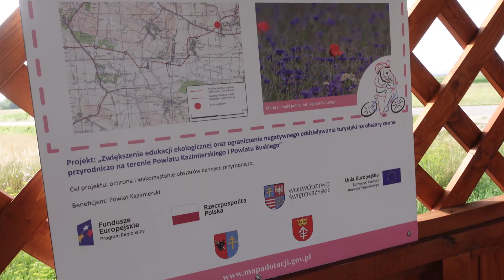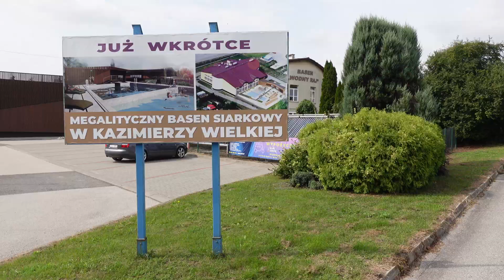Trasa rowerowa Lekszyce-Koniecmosty, czyli jak się jeździ po najlepszej ścieżce na Ponidziu.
Trasę rowerową biegnącą śladem dawnej kolejki wąskotorowej jaka budowała się od kilku lat w powiecie kazimierskim i buskim przedstawiałem na kanałach VeloMałopolska już nie raz, bo obserwowałem proces jej powstawania od samego początku z prostego powodu. Jest to pierwszy odcinek przyszłej EuroVelo11 w Świętokrzyskim, spinający się przy okazji z gotowymi i projektowanymi trasami w Małopolsce. W tym roku zakończono budowę ostatnich brakujących odcinków, więc przyszła więc pora na szersze podsumowanie i ponowne, gorące polecenia Wam tej trasy. Pokaże na szybko jak ta trasa się budowała, powiem dlaczego jest to jedna z moich ulubionych destynacji na Ponidziu oraz przedstawię parę propozycji wycieczek w jakie można wpleść te gotowe 37 km w Powiecie Kazimierskim. Pod koniec filmu parę podzielę się też informacjami o znanych mi planach jej rozwoju, bo takowe są zarówno w woj. Świętokrzyskim, jak i w Małopolsce.
Więcej informacji, propozycje wycieczek, mapy i GPX znajdziecie tu

Film zrealizowany przy współpracy z Gminą Kazimierza Wielka